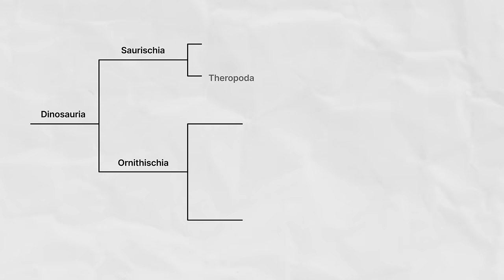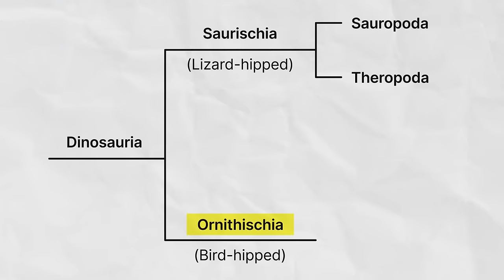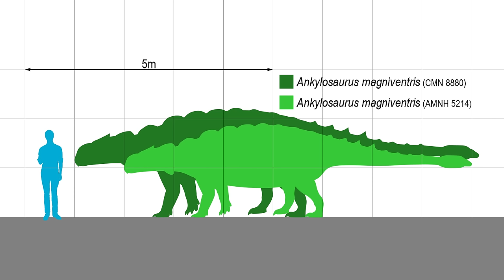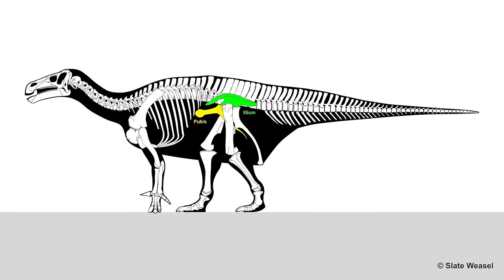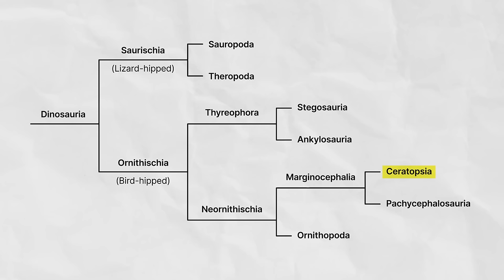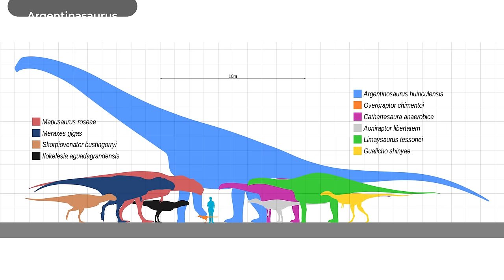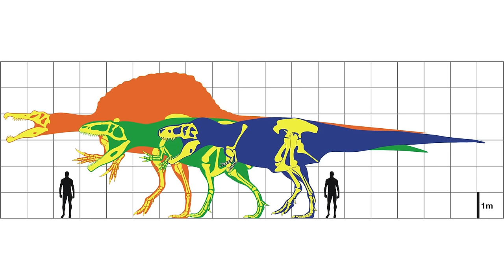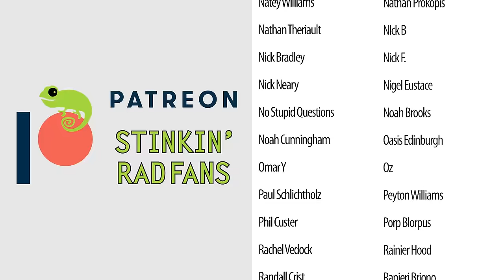The BIGGEST and the SMALLEST DINOSAURS from EVERY GROUP!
Dinosaurs are awesome, and we know that they got really big, but what were the smallest dinosaurs? Join me on a tour of every major dinosaur group to discover the largest and the smallest dinosaurs to ever walk the planet. Happy Dinosaur December! A special thanks to the Ridge Wallet for making this video possible!

Clint's Reptiles
770 East Main Street # 127